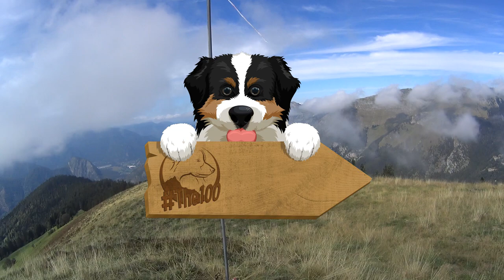RANDONNÉE - ON GRAVIT 3 SOMMETS EN 1 JOUR ! - THE100 - EP.2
Second sommet ( Tuc de l'Etang ) de notre longue série de 100 ascensions ! J'emmène NIX (mon berger australien) pour une ascension hors du commun ! Ce fut une expérience incroyable, et un moment hors du temps ! Lâchez votre petit pousse en l'air et partagez si vous en voulez plus !